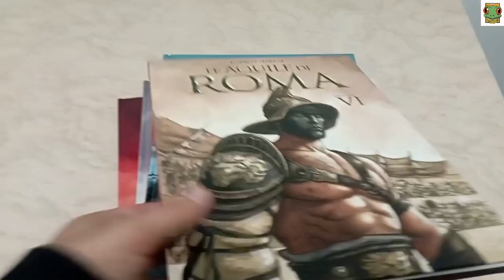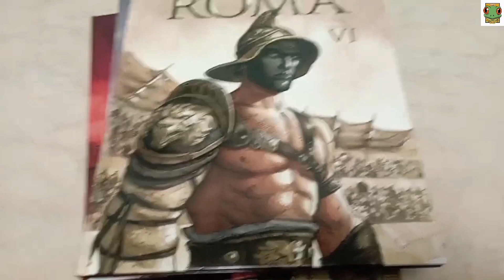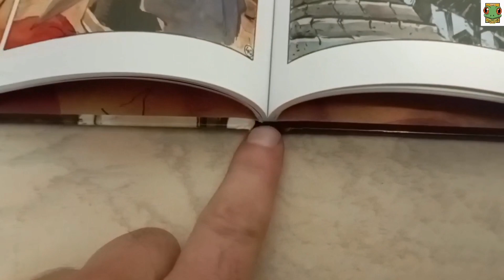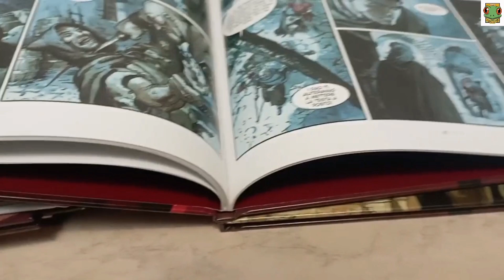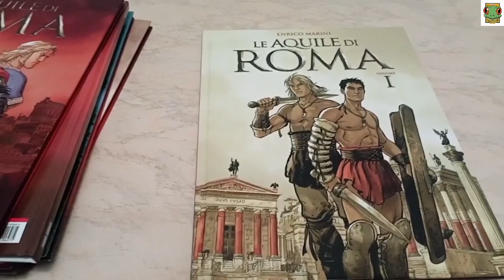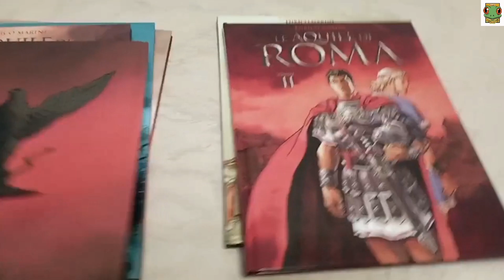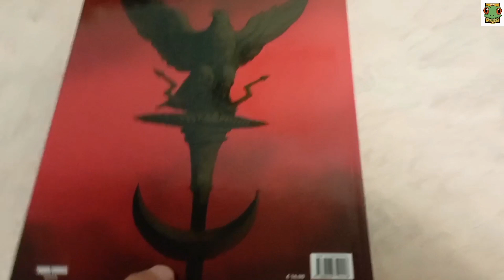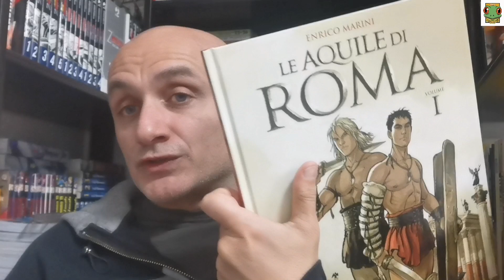Le colle fanno schifo? tutta colpa della Panini?